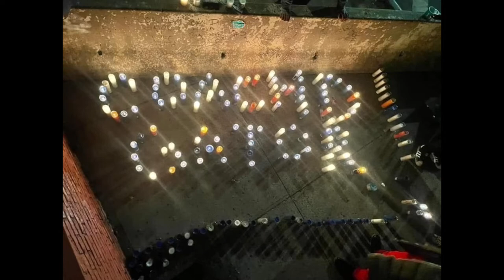2021 Gator Highlights Moustapha Mbaye #26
Semi pro football highlight tape for Harlem Gators Defensive Back Moustapha Mbaye